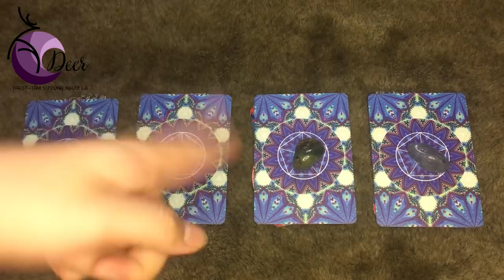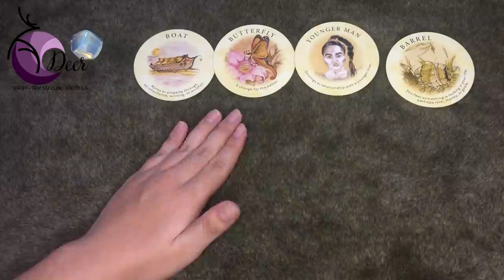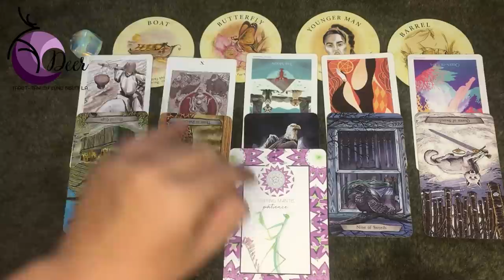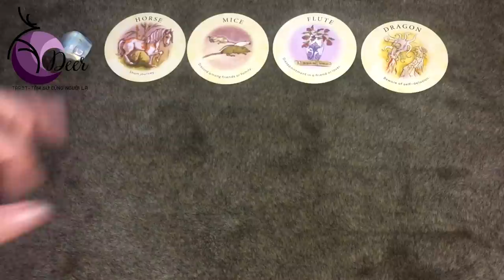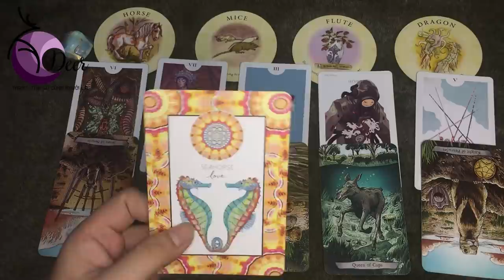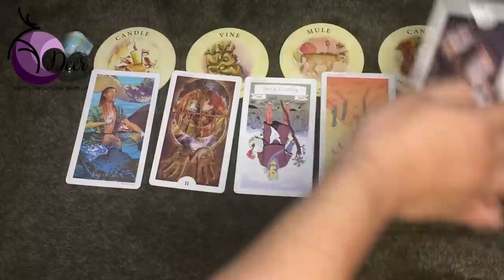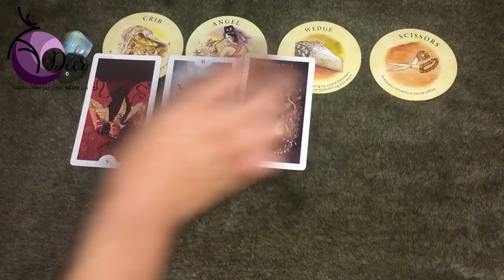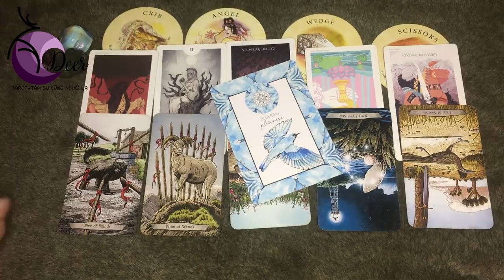Điều gì sẽ đến với bạn trong tháng 9 này? Chọn 1 tụ bài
🌻 Chào bạn!
🔮 Xem những trải bài khác của DEER

0:00 - Điều gì sẽ đến với bạn trong tháng 9 này?
01:45 - Tụ 1
08:15 - Tụ 2
15:46 - Tụ 3
20:19 - Tụ 4